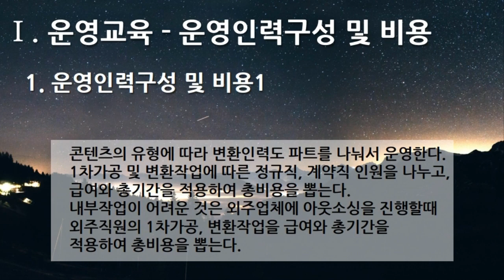[편집] 4부. 플랫폼 디지털 변환센터 - 운영교육(Operational Training) - 운영인력구성 및 비용 1. 운영인력구성 및 비용 1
[편집] 4부. 플랫폼 디지털 변환센터(Platform Digital Conversion Center) - 운영교육(Operational Training) - 운영인력구성 및 비용 1. 운영인력구성 및 비용 1